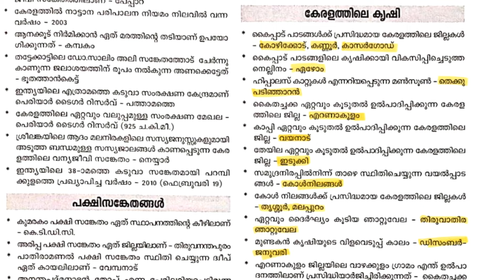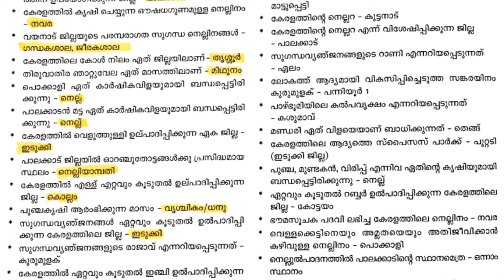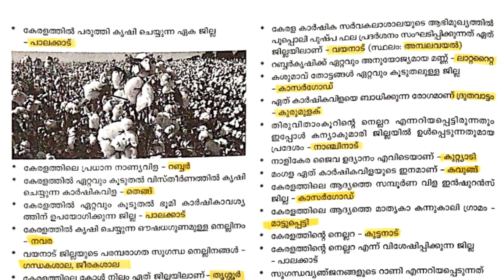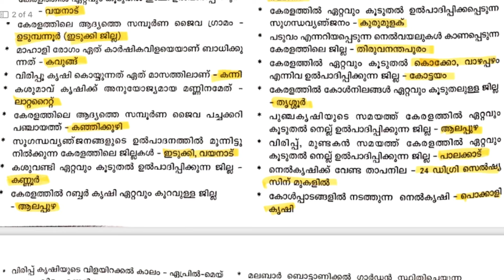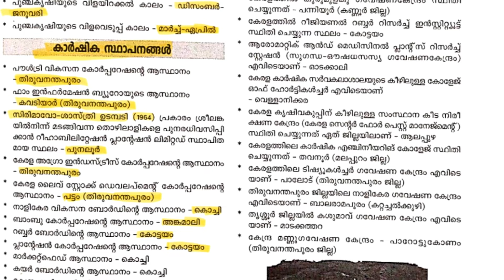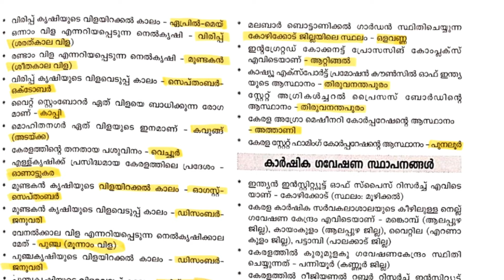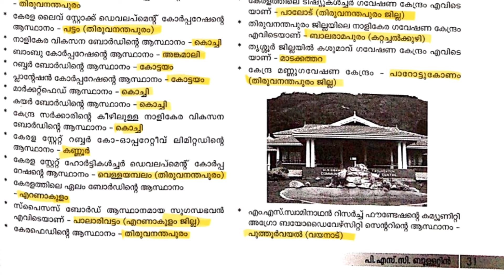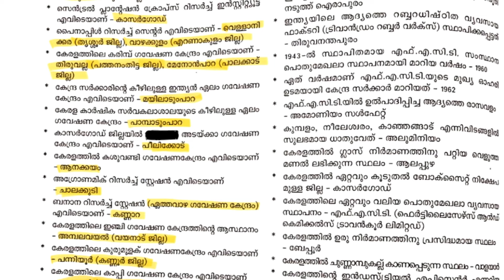പുതിയ PSC ബുള്ളറ്റിൻ | Part 6 | Kerala PSC | Ad Hoc Learning | LDC 2024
65-ാം വാർഷിക വിശേഷാൽ പതിപ്പ്